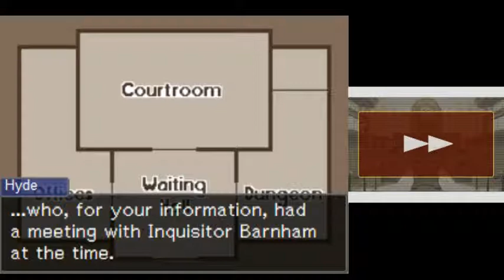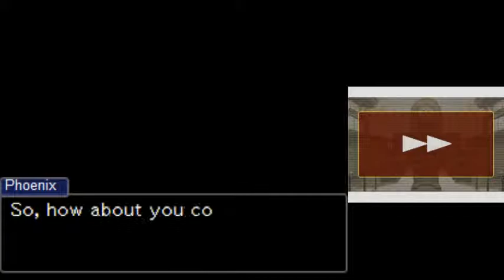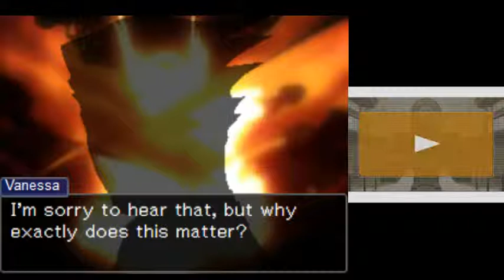The Enchanted Turnabout - Investigation 2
After spending the night in the middle of a dense forest, Phoenix must defend a woman accused of witchcraft in a world where magic is a certain reality.
Contains light spoilers for Professor Layton VS Phoenix Wright, you should probably have played that before you touch this one.